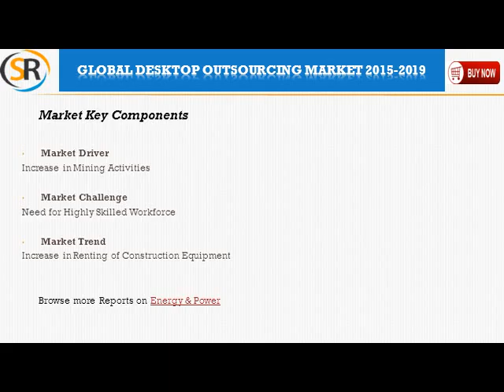Global Mining Dozer Market 2014 2018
Global Mining Dozer Market 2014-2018 - Analysts forecast to grow at a CAGR of 8.5 percent over the period 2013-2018. This report covers the present scenario and the growth prospects of the Global Mining Dozer Market 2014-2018.